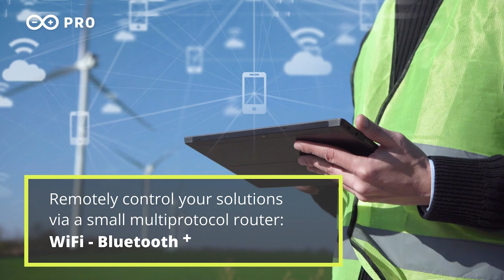Introducing the Portenta Cat. M1/NB IoT GNSS Shield From Arduino Pro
The Portenta Cat. M1/NB IoT GNSS Shield brings cellular communication and positioning on the Portenta H7 boards. The shield leverages a Cinterion TX62 wireless module designed for highly efficient, low-power IoT applications to deliver optimized bandwidth and performance.
The shield can also be used with MKR boards.

The Portenta Cat. M1/NB IoT GNSS Shield allows the development of asset tracking and remote monitoring applications (agriculture, smart cities, utilities) in combination with the strong edge computing power of Portenta H7.

This is a Works with Arduino Product, designed by Arduino and Thales.